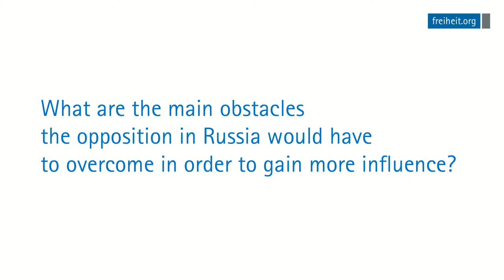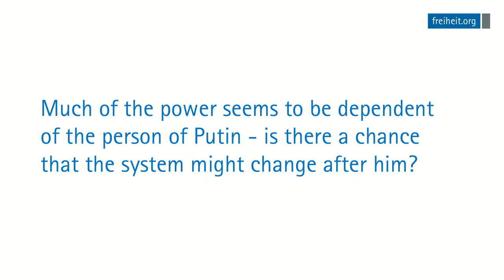Exklusiv-Interview mit Zhanna Nemtsova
Nemtsova äußert sich zu den Chancen der russischen Oppositionsbewegungen unter Putin.